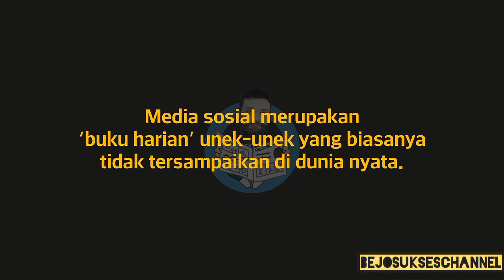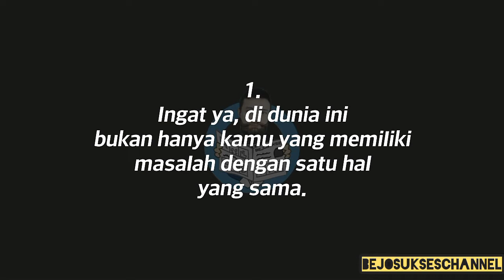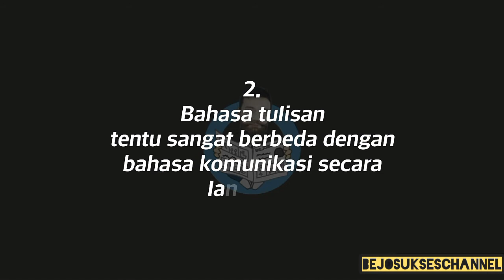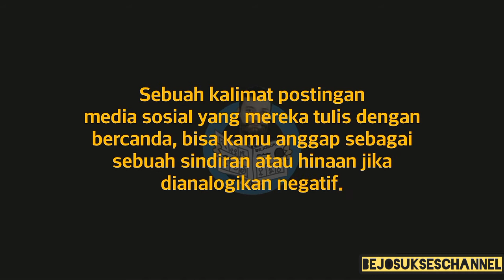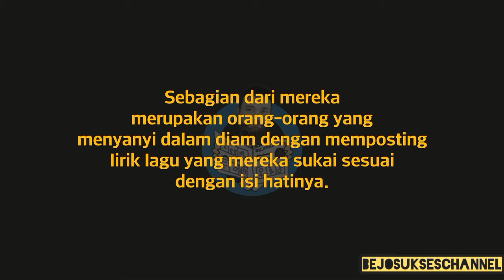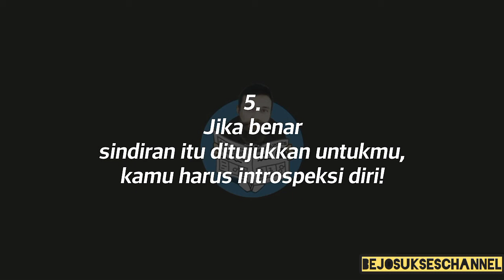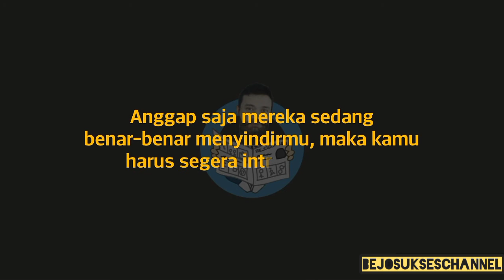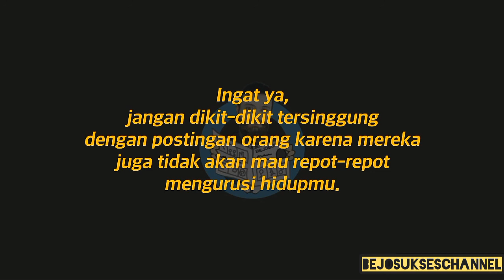Merasa Tersindir dengan Postingan Orang di Medsos? Pahami Jangan Mudah Baper!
Mungkin kamu pun pernah berada di situasi seperti ini.

Nah, dalam video kami saat ini tidak membahas tentang siapa yang salah dan benar, tapi tentang diri kita sendiri untuk bagaimana menyikapi hal tersebut. Singkat kata "Introspeksi Diri" adalah kata yang tepat dan justru menjadikan energi positif buat kita.

Melalui video pendek ini, semoga dapat memberikan informasi yang bisa menjadi pencerahan dan tontonan yang diharapkan menginspirasi.

Konten video hanya sekedar pengetahuan terbatas dan bersifat menghibur.

Biasakan menonton video full, jangan lupa tinggalkan komentar anda.

Terimakasih.